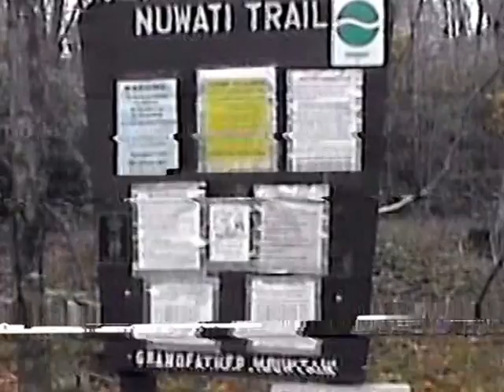North Carolina - Grandfather Mtn. - Nuwati trail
Allen, Harris head up the Nuwati trail